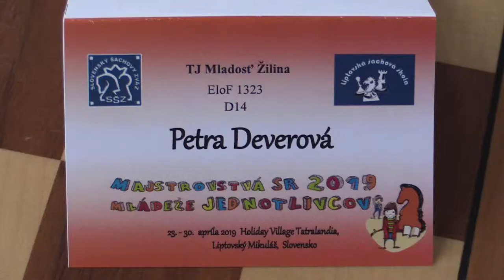D14 7.6. Deverová Petra - Krahulcová Martina 0 - 1